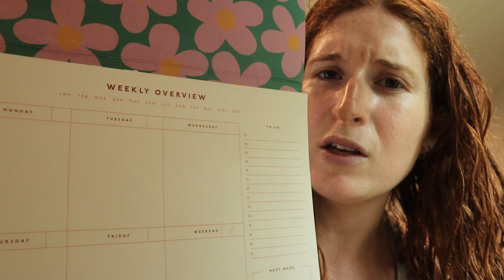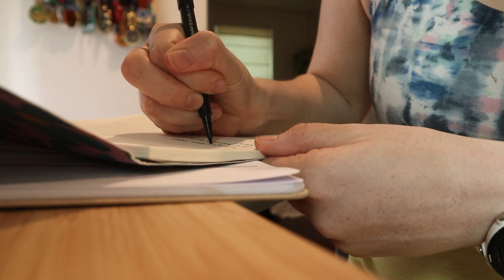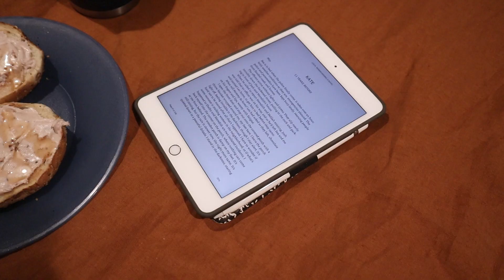VLOG // long run, meal planning, Outdoor Voices try-on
Spend a low-key weekend with me! My husband was out of town, so I spent my time doing both restful and productive things this weekend. I hope you enjoy!